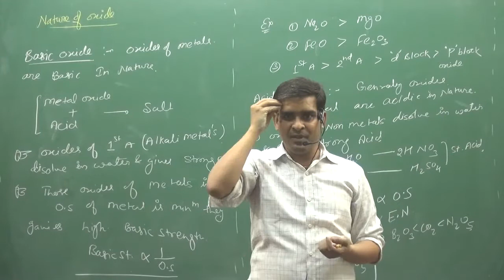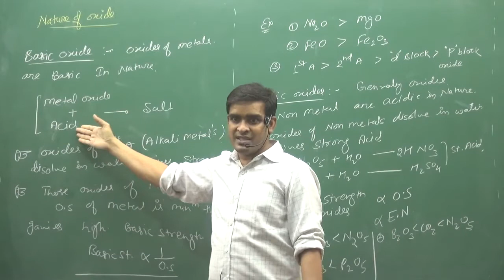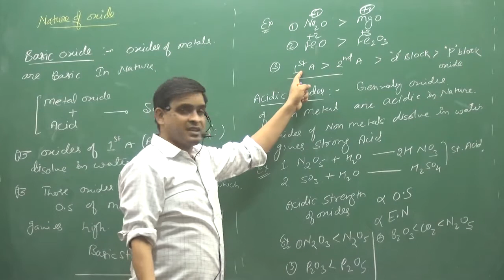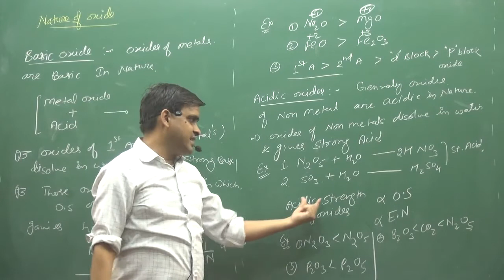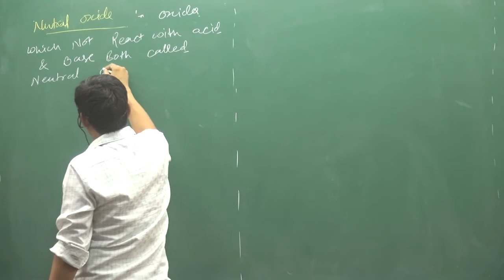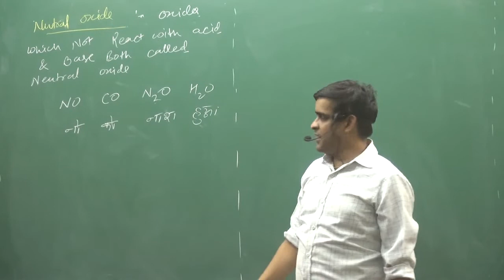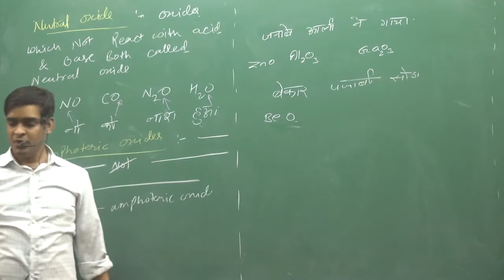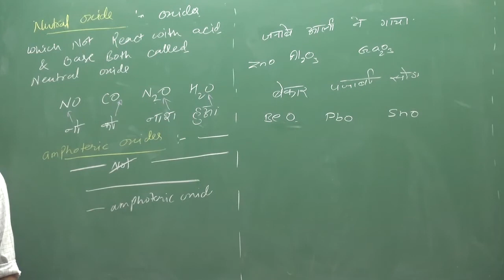Nature Of Oxide